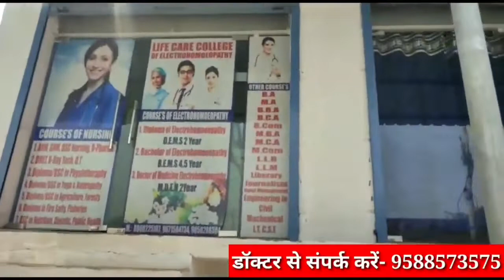Good work Bharat TV Mewat लाइफ़ केयर हॉस्पिटल ऑफ Electrohomeopathy hathin Dr P. K 7838070670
लाइफ़ केयर हॉस्पिटल ऑफ Electrohomeopathy hathin Dr P. K 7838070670
good job
mewati video
mewati news